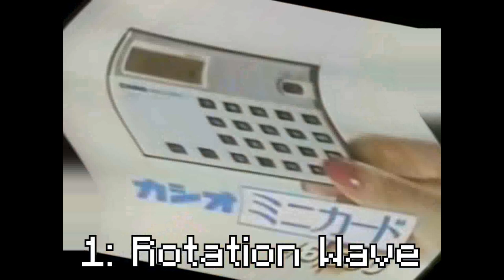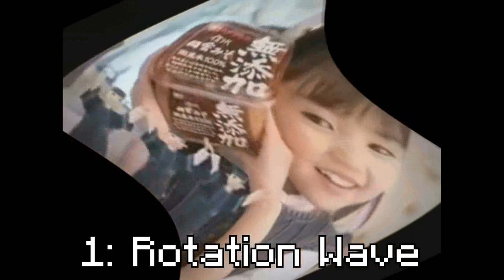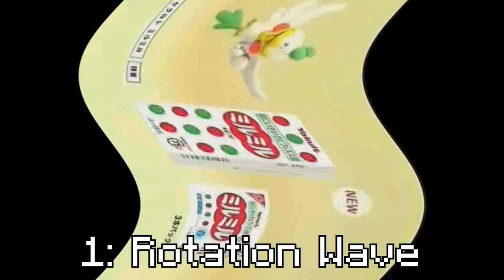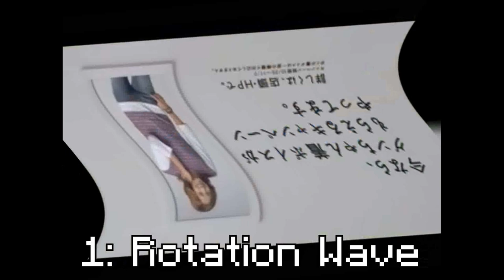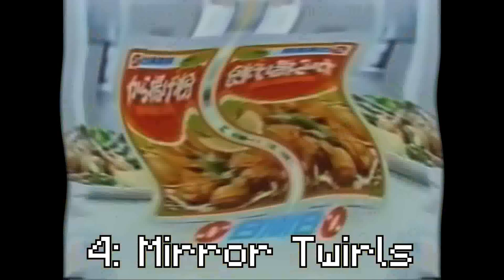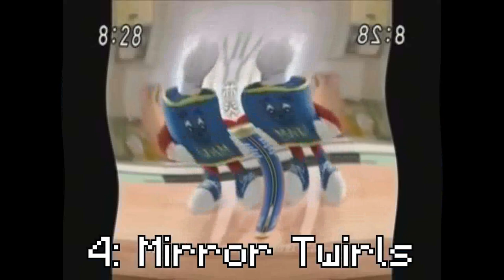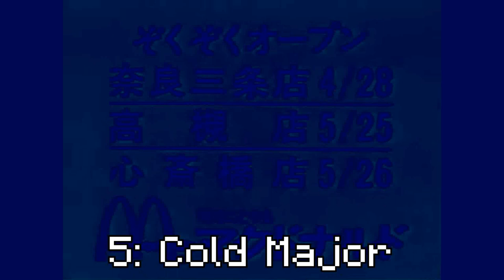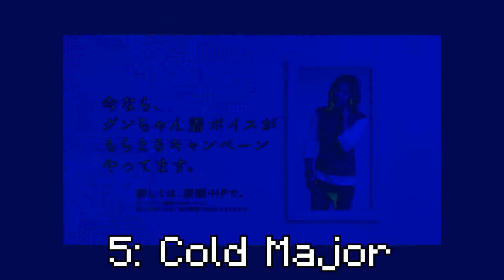Archive - Japanese Commercial Logos Part 10 Center Effects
-- Archive details --
Original upload date: November 18, 2020
View count: 3,886 views
Like-Dislike ratio: 10-0

-- Original description --
I remade the entire video with the effect subtitles included in the video…

Sorry for any lag, I still had to reduce the bitrate down to 512 KB cause that already took around 5 hours to render… (The audio somehow went out of sync for effect #2 during render. I'll fix that eventually)